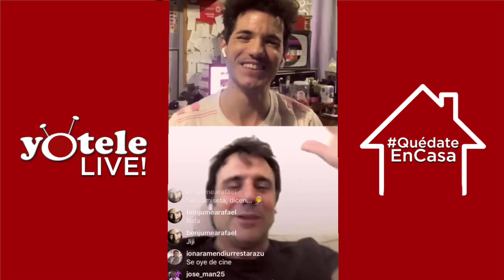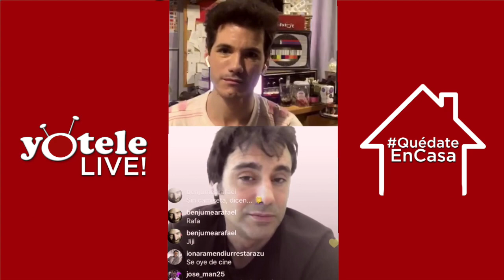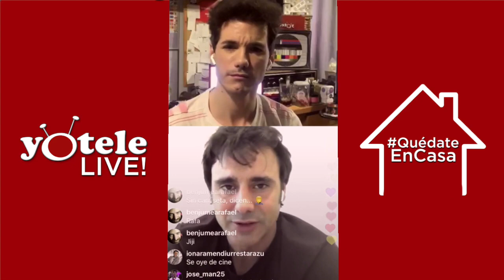YoteleLive | Ion Aramendi nos habla del nuevo TodosEnCasa y hace balance de su paso por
El presentador de 'El cazador' habla con Ricky García de su nuevo programa en TVE y de cómo vive el confinamiento con su familia por la crisis del coronavirus.